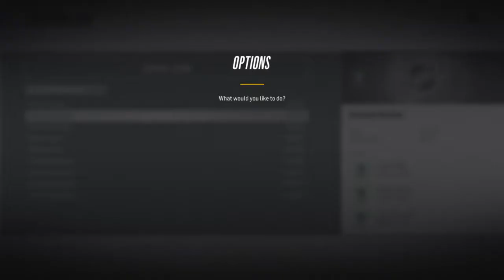NHL™ 18_20181118093344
NHL 18